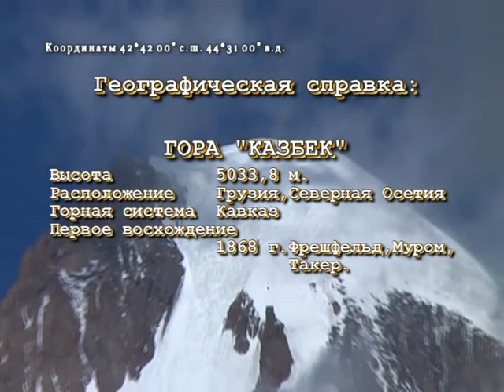Kazbek 2010 Восхождение на Казбек 3 часть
Восхождение на гору Казбек группой Харьковских альпинистов